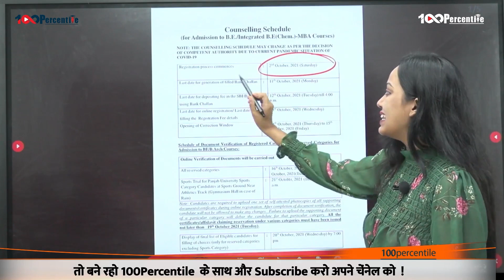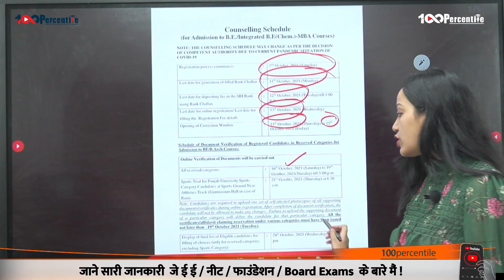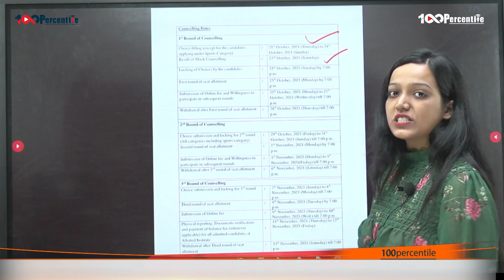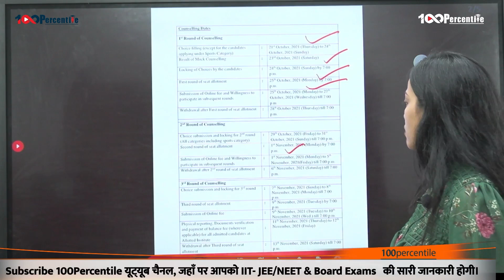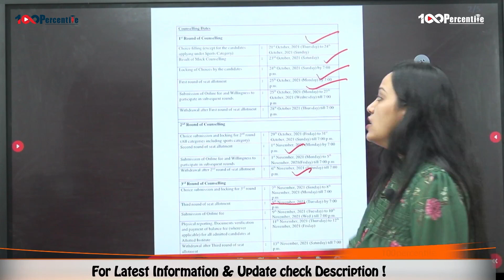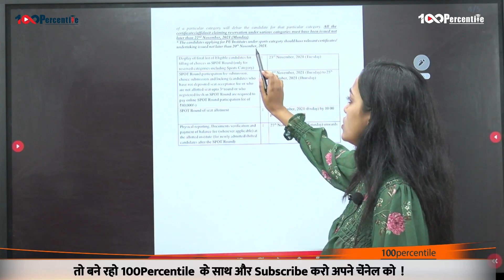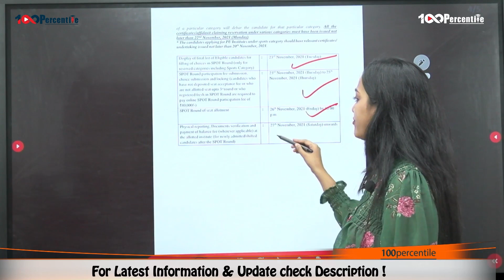JAC Chandigarh Counseling For B.Tech Course | Registration | Important Dates | Fees